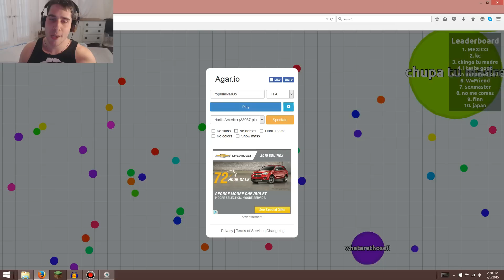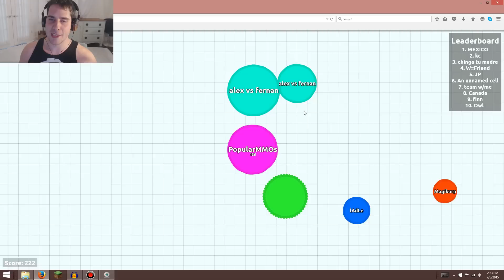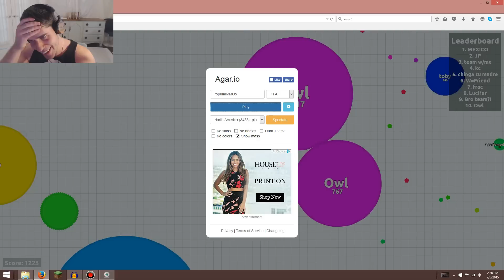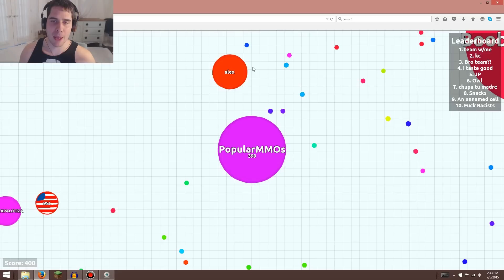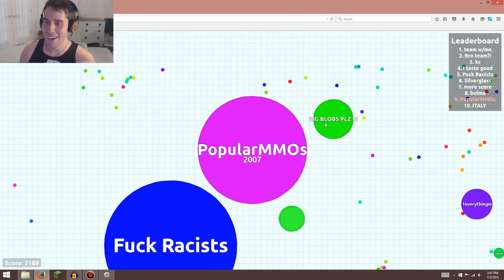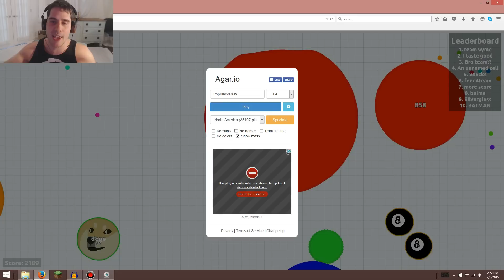AGARIO - TOP 10 LEADERBOARD CHALLENGE (MOST ADDICTING GAME!)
CAN WE GROW BIG ENOUGH TO REACH THE TOP 10?!